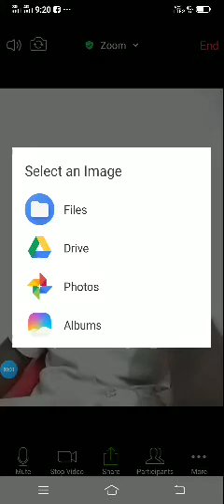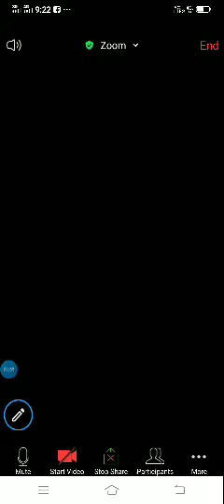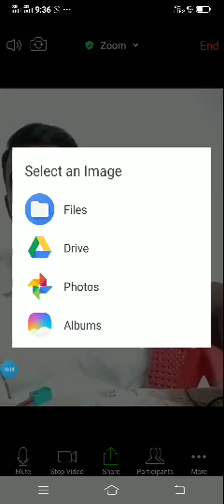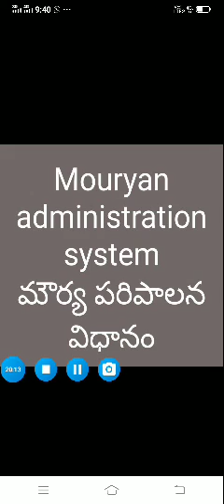Mouryan administration system